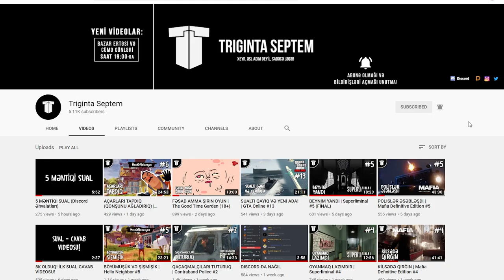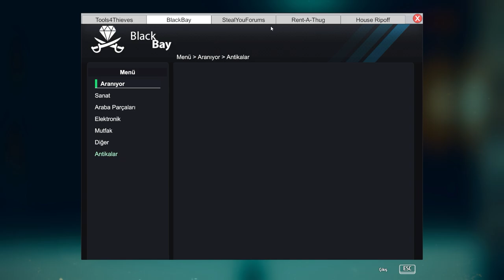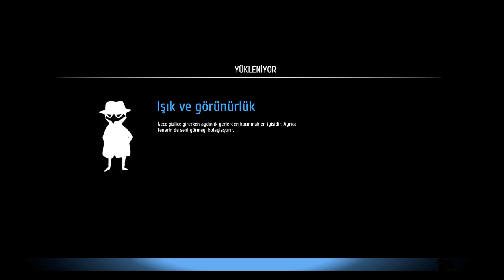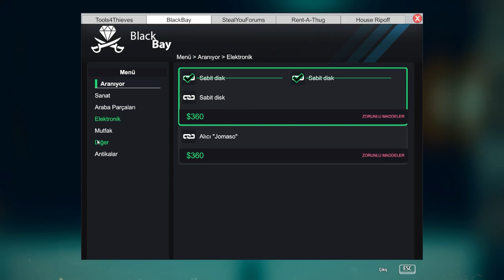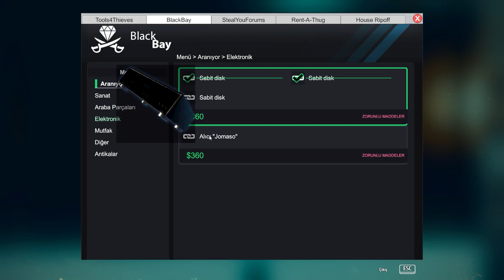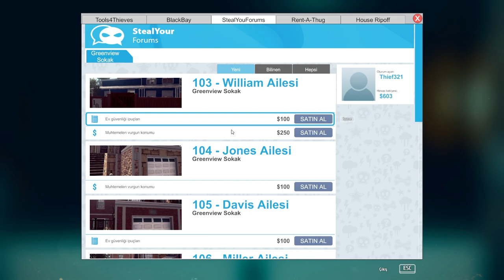ZİNƏT ƏŞYALARI AXTARIRIQ | Thief Simulator #5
Oğru Simulyatorunun 5-ci bölümü gəldi! Bu bölümdə seyf açmağı və zinət əşyalarını oğurlayıb satmağı öyrənirik. Xoş izləmələr!
oyun
oyunlar
triginta septem
triginta
septem
oyun
kanali
azeri oyun kanali
gülməli montaj
yutuber
aztube
oyunçu
azeri yutuber
oyuncu
oyun videoları
montaj,
gülməli anlar
gulmeli anlar
triginta septem yeni video
triginta yeni
among us
raft
gta
pubg
the forest
dublyaj
dublaj